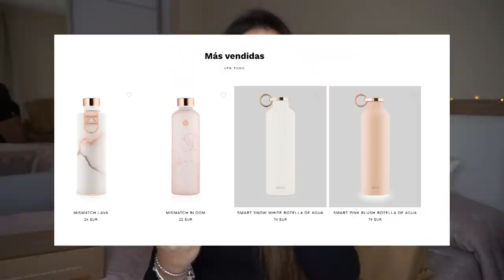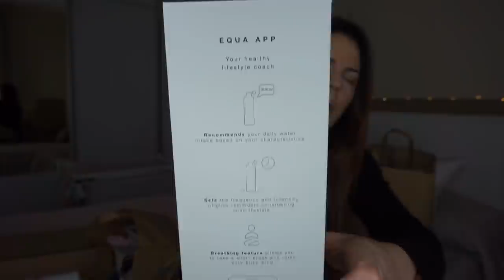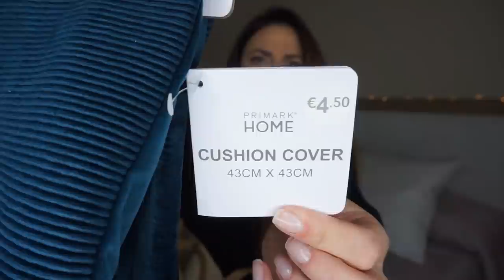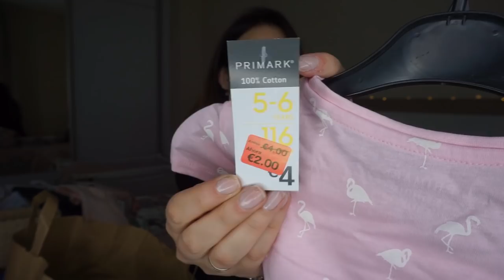SÚPER HAUL🔴 PRIMARK - DECORACIÓN para la NUEVA CASA 🏡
Código DESCUENTO :   HELENA10   (OBTENDRÁS el   🔴  15 %🔴  en todas las botellas de la web.)
(CUALQUIER MODELO)

(LA PROMOCIÓN DE SAN VALENTINES YA NO ESTÁ DISPONIBLE EN LA WEB .)